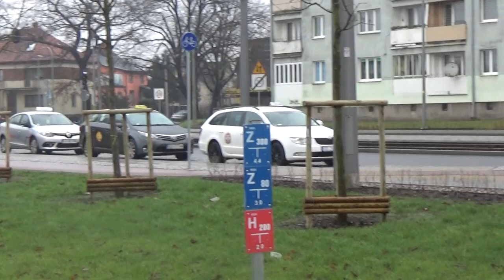DOPIERO W ZESZŁYM ROKU ODDANO INWESTYCJE BUDOWY NOWYCH DRÓG NA STOGACH W GDAŃSKU A TU JUŻ AWARIA!?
Dobra robota sama się chwali a brakoróbstwo  i niedokładność szybko wyjdzie na wierzch!
Jak widać na moim filmie cos tam byłó nie tak zrobione , bo trzeba było wymontować cały betonowy właz z obudową?Ekipa przyjechała i do roboty się zabrała i specjalnymi narzędziami tam pracowała.Pewnie dadzą radę i usterkę w tym miejscu usuną. ?